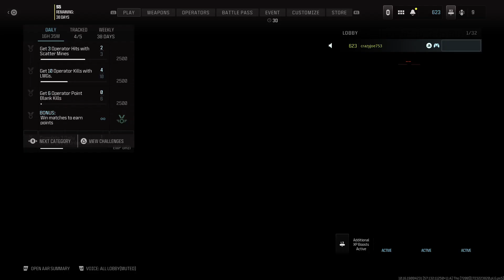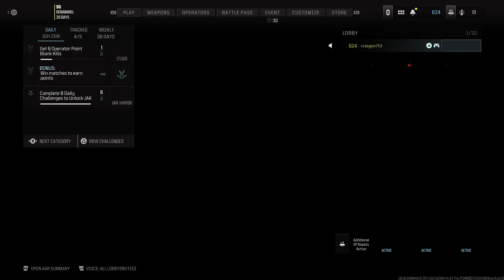Enjoying life being blessed